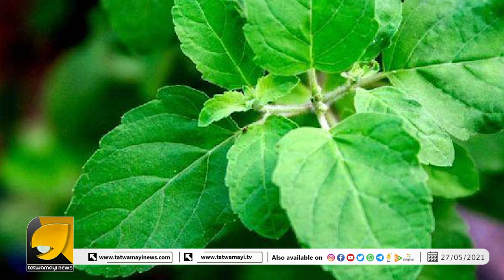ലക്ഷ്മീദേവിയെ കബളിപ്പിച്ച മഹാവിഷ്‌ണു....എന്താണ് തുളസീദേവിയുടെ ഐതിഹ്യം?ആരാണ് തുളസി ? | Maha Vishnu